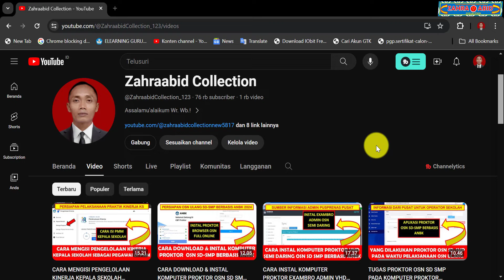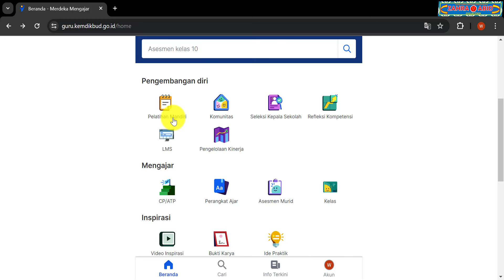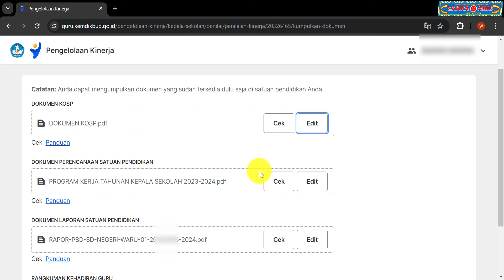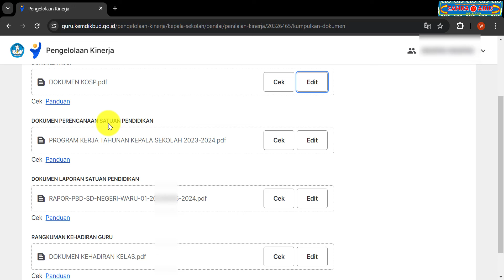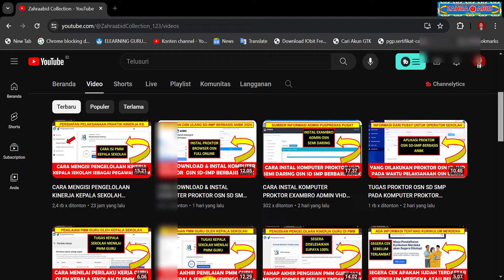DOKUMEN YANG DI UPLOAD DAN DI KUMPULKAN PADA PENGELOLAAN KINERJA KEPALA SEKOLAH DI PMM 2024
zahraabid collection
pengelolaan kinerja guru
pengelolaan kinerja kepala sekolah
pengelolaan kinerja guru di pmm
pengelolaan kinerja kepala sekolah di pmm
skp guru 2024
skp guru di pmm 2024
skp kepala sekolah 2024
skp kepala sekolah di pmm
skp di pmm
pmm kinerja guru
platform merdeka mengajar 2024
cara mengisi pengelolaan kinerja guru di pmm
cara mengisi pengelolaan kinerja kepala sekolah di pmm
cara mengisi pengelolaan kinerja guru
cara mengisi pengelolaan kinerja kepala sekolah
cara mengisi skp di pmm 2024
cara mengisi skp guru di pmm
cara mengisi skp kepala sekolah di pmm
cara mengajukan pengelolaan kinerja guru ke atasan di pmm
cara mengisi formulir refleksi tindak lanjut observasi kinerja guru
cara menilai dokumen refleksi tindak lanjut di pmm 2024
cara menilai dokumen refleksi tindak lanjut di pmm
cara menilai dokumen refleksi tindak lanjut
cara mengisi pmm guru 2024
cara mengisi formulir refleksi tindak lanjut guru di pmm 2024